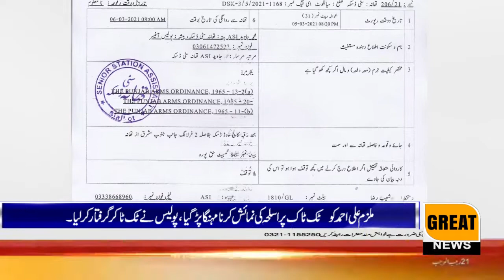Accused Ali Ahmed found it costly to display weapons on Tik Tak.